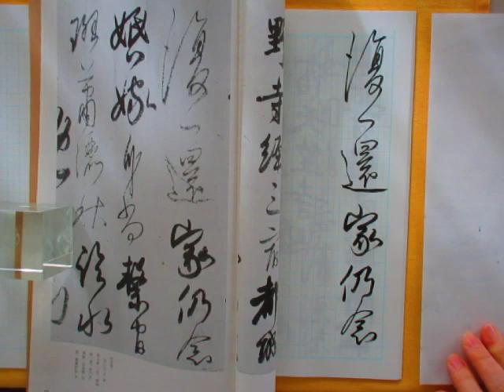玉泉帖（小野道風筆）を筆ペンで書く（その３）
A４サイズ５ｍｍ方眼罫のノートを使用
テキスト：二玄社　平安　小野道風集